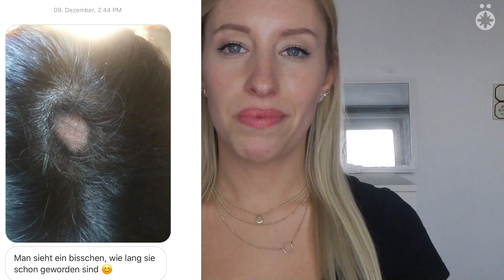SCHNELLER LANGE & GESUNDE HAARE durch Gerstengras I Meine Erfahrung mit Vorher Nachher Fotos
ZUTATEN (Anzeige)

👉 Diese Leerkapseln verwende ich

KAPSELFÜLLMASCHINEN:

▶️ Mit dieser z.B. kannst Du auf einmal 24 Kapseln befüllen

▶️ Falls Dir das noch immer zu viel Aufwand ist, dann kannst Du mit dieser hier auch direkt 100 Kapseln befüllen

▶️Hier habe Ich auch noch ein Angebot gefunden, bei welchem ihr einen Kapselfüller für 100 Kapseln und direkt 1000 Leerkapseln in Größe 00 dazu bekommt

Nachdem ich mit Kurkuma so gute Erfolge erzielt hatte, dass ich nach einer Woche Einnahme sogar meine Darmerkrankung Colitis Ulcerosa, ohne weitere schulmedizinischen Medikamente in den Griff bekommen habe, versuchte ich mich auf den Tipp einer Followerin hin an einem weiteren natürlichen Mittel: Gerstengras. Dass daraus ein Experiment für schneller lang und gesund wachsende Haare rauskommt ahnte ich dabei nicht. Die Vorher Nachher Fotos könnt ihr in dem Video sehen.Auch zeige ich euch darin einen Erfahrungsbericht einer jungen Frau mit kreisrundem Haarausfall, sowie 2 Rezepte und wie ihr euch ganz einfach selbst Kapseln machen könnt. Auf meinem Instagram Account myra_snoflinga findet ihr außerdem viele weitere Berichte!

Kommt über einen solchen Link ein Einkauf zustande, werde ich mit einer Provision beteiligt. Für Dich ent-stehen dabei keine Mehrkosten. Wo, wann und wie Du ein Produkt kaufst, bleibt natürlich Dir überlassen.